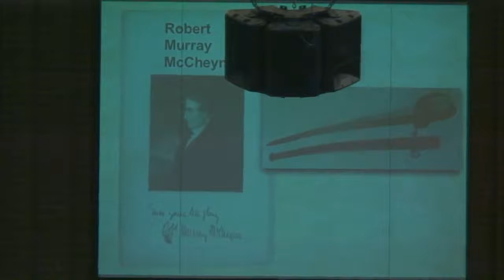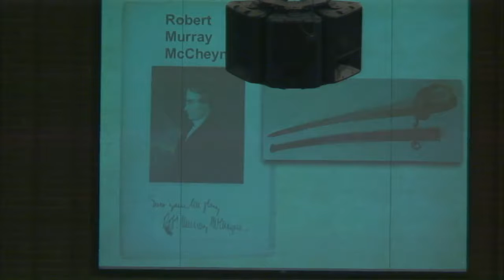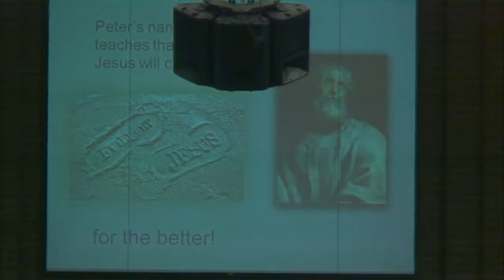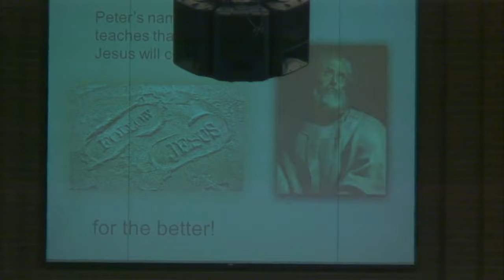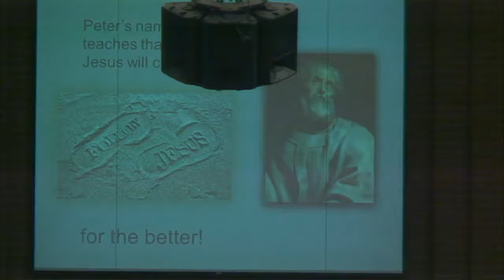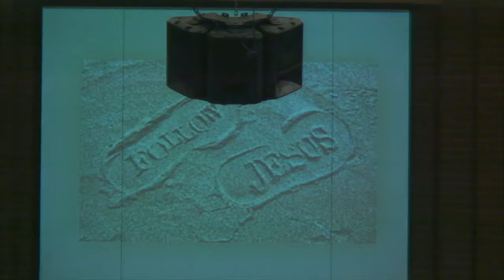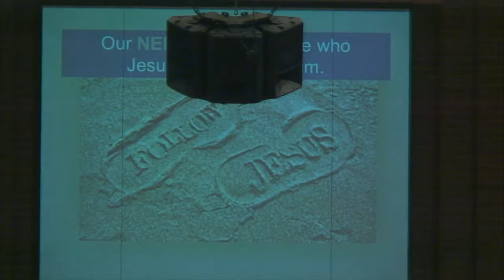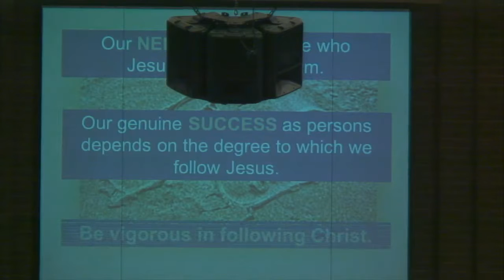All have a purpose - March 30, 2014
Pastor Joel continues a series in the Gospel of John. "All have a purpose". Sermon scripture John 1:35-37